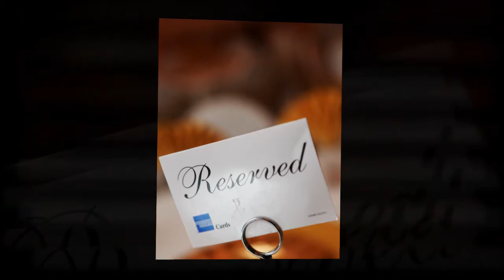Daljeet & Andy.wmv (25th Anniversary)